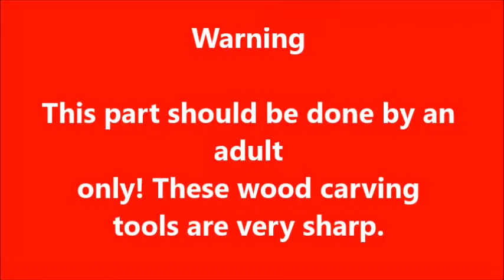Cell Phone for Barbie and any action figure 12in to 8in fashion doll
How to Make Cell Phone's for Barbie and any action figure 12in. to 8in. fashion doll!